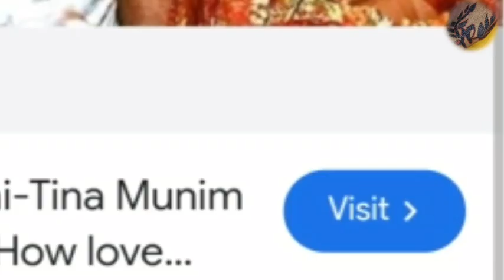अंबानी परिवार की बहू की सच्चाई || anil ambani || anant ambani | radhika Marchant